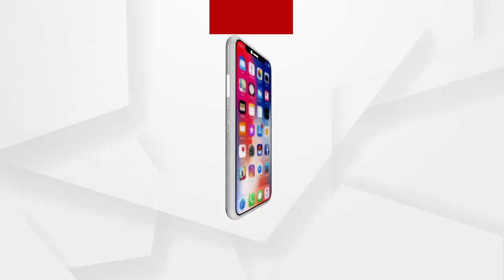ଏ ହେଉଛି ସେହି ଜାଗା ଯେଉଁଠି ପରୀର ମୃତଦେହ ମିଳିଥିଲା